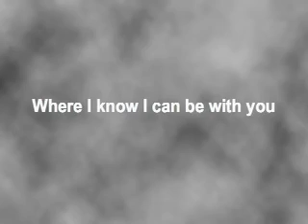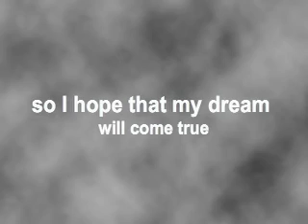"Only A Dream" - Video produced by ABG Productions - Trade Martin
An a capella original written & sung by Trade Martin for his forthcoming THEN #2 CD. Hope you enjoy it. Thanks, ABG Productions